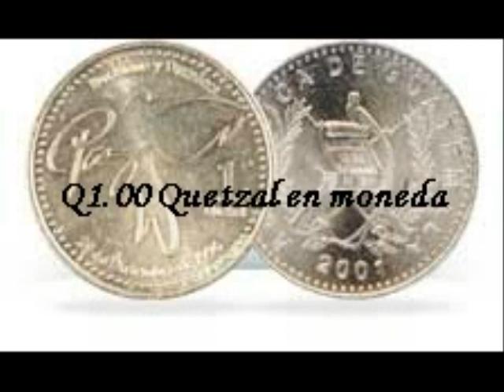EL GARAÑON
GUATEMALA